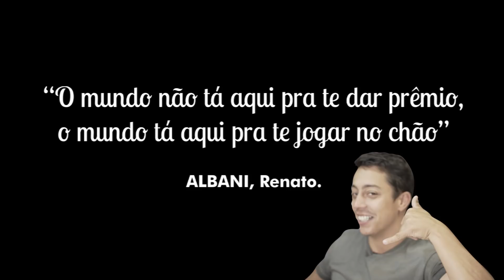Renato Albani - Playboy Do Boné (React TOP #2)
O Melhor Trabalho do Mundo, toda sexta no teatro Frei Caneca em São Paulo

Marque nos comentários seu amigo engenheiro...

Letra não, poesia :

Estudei bastante, estudei bastante
Passei vestibular, e também na faculdade
Agora eu sou, eu sou um engenheiro
Eu passei na profissão para ter muito dinheiro

Eu vou comprar uma Hilux toda equipada
Para dar um cavalinho de pau pela rua da cidade
Eu vou comprar uma Hilux toda invocada

Engenheiro, engenheiro, galera!
(Diga aí meu engenheiro químico!)

Pra dar cavalo de pau pela rua da cidade
Vou comprar uma Hilux toda equipada

Engenheiro, engenheiro!

Passei na profissão para ter muito dinheiro
Vou comprar um carro, opa!

Pra dar cavalinho de pau pela rua da cidade
Uma Hilux toda equipada
Pra dar um cavalinho de pau pela rua da cidade

Cavalinho de pau, galera!

Passei na profissão, Bentinho!

Passei na profissão e ganhei muito dinheiro

Pra dar cavalinho de pau pela rua de cidade

Engenheiro, engenheiro!

Edição: Bruno Roberto Sousa - Facebook